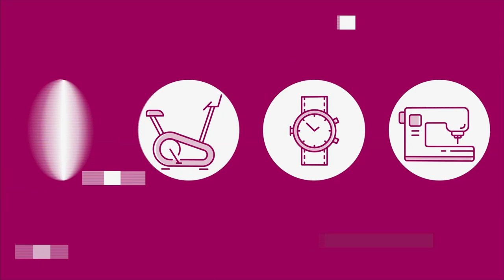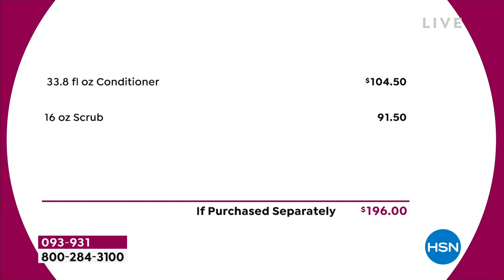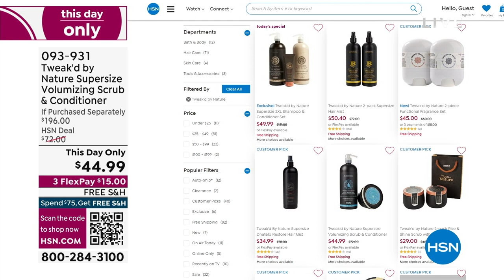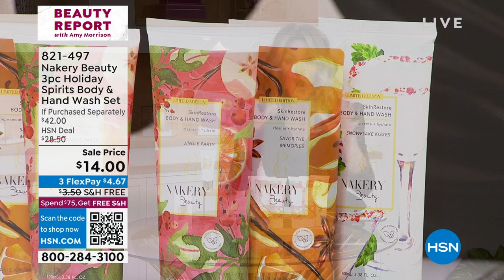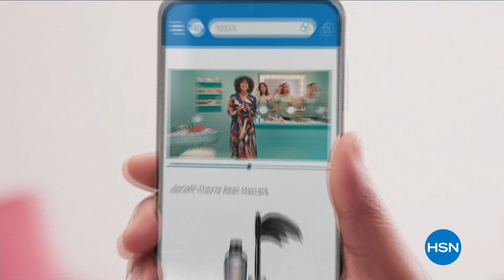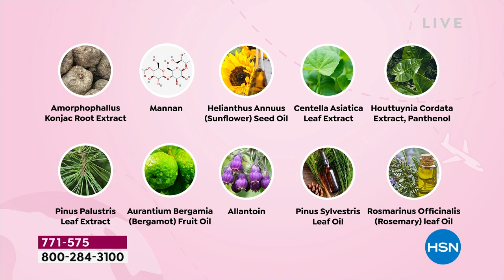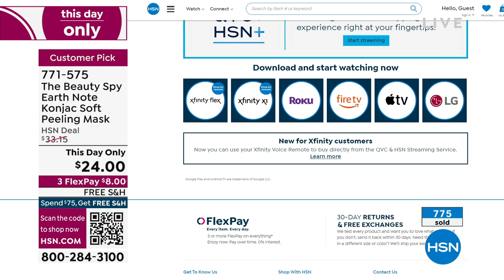HSN | Beauty Report with Amy Morrison 01.11.2023 - 09 PM